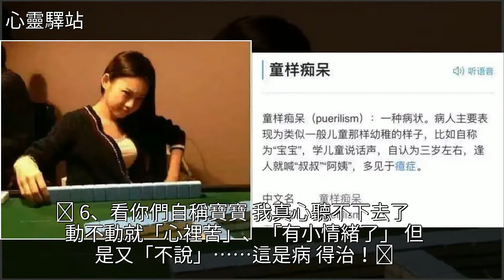2018最新搞笑毒雞湯段子，富人只要不亂來還是富人，窮人呢？，[心靈驛站]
2018最新搞笑毒雞湯段子，富人只要不亂來還是富人，窮人呢？ [心靈驛站]雞湯,釣魚,阿彌陀佛,金山軟件,雷軍2018最新搞笑毒雞湯段子，富人只要不亂來還是富人，窮人呢？ [心靈驛站]雞湯 釣魚 阿彌陀佛 金山軟件 雷軍